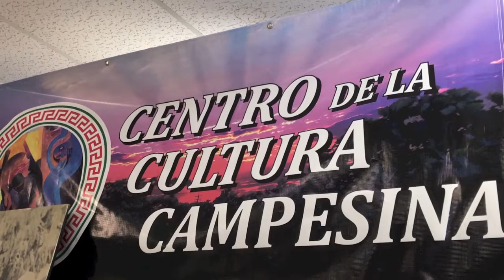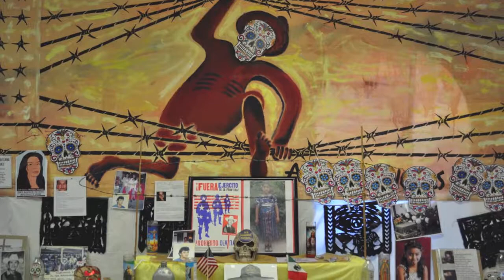Bracero Program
A short video of my research into the Bracero Program for History Day 2019.  LdV History.